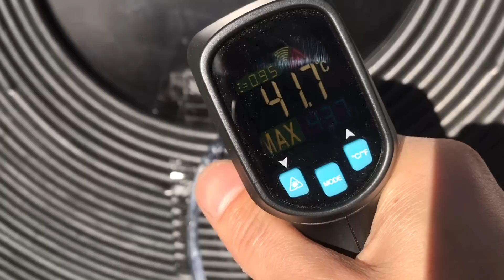EKONOMİK EV ISITMA, GÜNEŞ ENERJİSİ İLE SU ISITMA , ALTERNATİF ISINMA YÖNTEMLERİ.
GÜNEŞ ENERJİSİ
Güneş enerjisi, kaynağı Güneş olan ısı ve parlak ışıktır. Güneş'in çekirdeğinde yer alan füzyon süreci ile açığa çıkan ışınım enerjisidir. Güneşteki hidrojen gazının helyuma dönüşmesi füzyon sürecinden kaynaklanır. Güneş'in yüzeyinde güneş radyasyonunun yoğunluğu yaklaşık 6,33 x 107 W/m2dir.[1] Dünya atmosferinin dışında Güneş ışınımının şiddeti, aşağı yukarı sabit ve 1370 W/m2 (Watt/m2) değerindedir; ancak yeryüzünde 0-1100 W/m2 değerleri arasında değişim gösterir. Bu enerjinin Dünya'ya gelen küçük bir bölümü dahi, insanlığın mevcut enerji tüketiminden kat kat fazladır. Güneş enerjisinden yararlanma konusundaki çalışmalar özellikle 1970'lerden sonra hız kazanmış, Güneş enerjisi sistemleri teknolojik olarak ilerleme ve maliyet bakımından düşme göstermiş, Güneş enerjisi çevresel olarak temiz bir birincil enerji kaynağı olarak kendini kabul ettirmiştir.